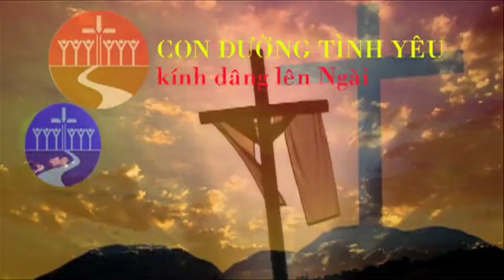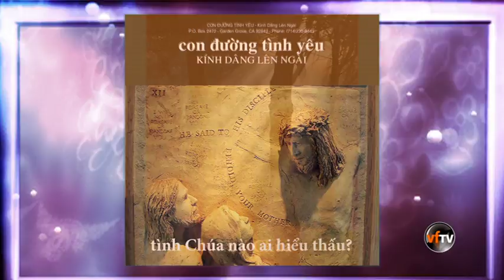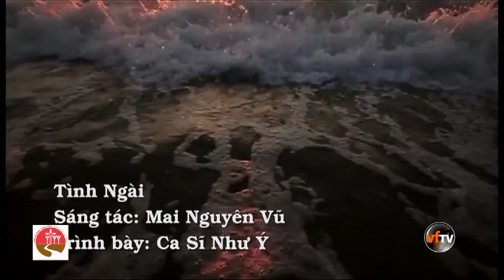Show77 Lời Nguyện Trong Đêm